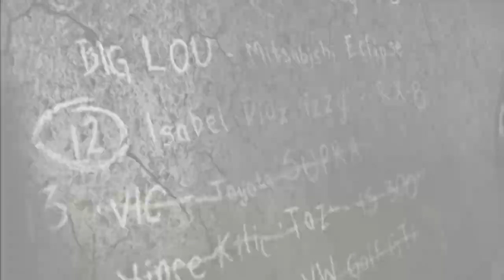Need For Speed Most Wanted - Gameplay Walkthrough - Part 5